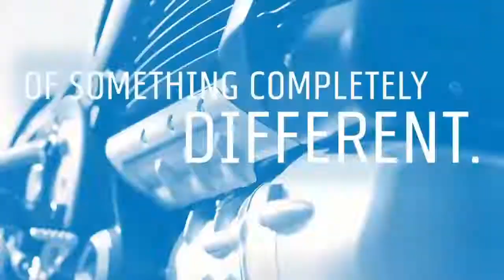Electric Motorcycles - 5 of the Best - 2019-2020